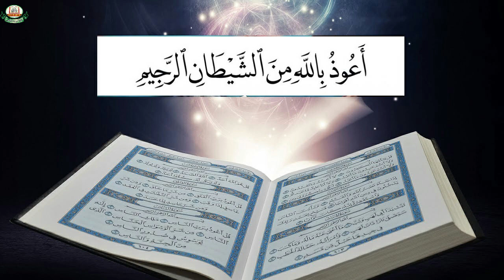Tafseer Surat An'am (136-140) by Nausheen Imran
DetailedTafseer Series.
Tajweed Series.
Hadith series.